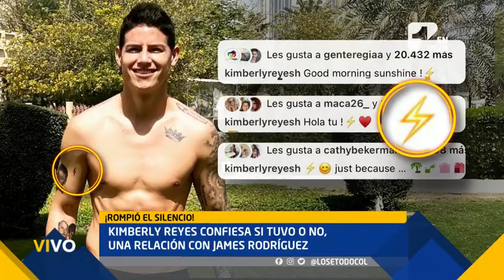La reacción de Kimberly Reyes cuando le preguntaron por James Rodríguez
¡Qué carita! La actriz Kimberly Reyes respondió a los rumores que la vinculan con el futbolista James Rodríguez